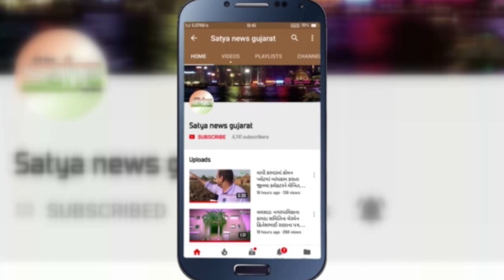Surat News Today l ખરાબ રસ્તાની બિસ્માર હાલતની હજારો અરજીઓ પૈકી 90 % કામગીરી પૂર્ણ